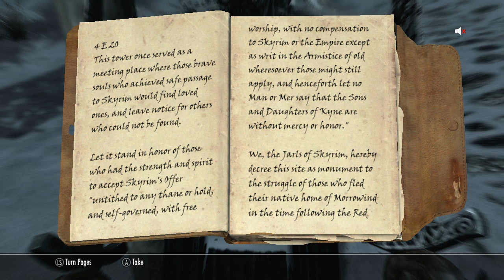Let's Role Play Skyrim: Djinn: #6: Stenvar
Series 7: Part 6: Djinn bids Sven goodbye and Stenvar hello.

In this series I'm going to try and see what kind of trouble I can get into in the world of Skyrim. I'm playing a Redguard swords-woman who goes to Skyrim to spy for the empire and gets caught up in a bigger adventure than she bargained for.

This lets play is going to be slow and methodical. I'm playing on Master difficulty, and permanent death... If I die I'm going to start a new character. Should keep me on my toes and keep the whole thing interesting. I'm also going to try to break the episodes up logically, and by the task that I am doing. So that if an episode is boring to you; skip ahead to the next video and I should be on to something else.